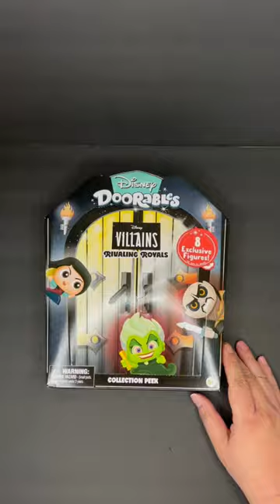disney doorables villains unboxing surprise shorts